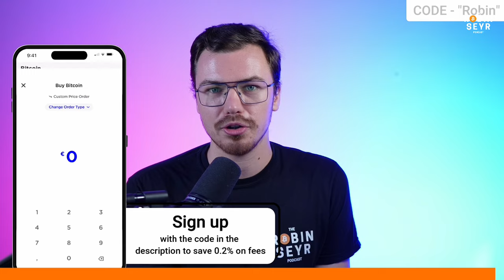Bitcoin will defeat CBDCs | Patrick Schueffel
Will Bitcoin protect you from CBDCs? Or do you have to move out of the country even?

Where to buy Bitcoin? I personally use 21bitcoin!
- Save fees with my code "ROBIN"

Summary

CBDCs (Central Bank Digital Currencies) are a new form of money that central banks want to issue. They are essentially digital accounts held with the central bank, replacing physical cash. CBDCs give central banks more control over the money supply and the ability to manipulate spending limits and usage restrictions. However, they also pose significant privacy concerns and could lead to a society where official currencies are worthless and alternative assets like gold and Bitcoin become more prominent. It is important to be aware of the implications of CBDCs and consider ways to protect privacy and preserve financial freedom.

Takeaways

CBDCs are a new form of money issued by central banks, replacing physical cash.
CBDCs give central banks more control over the money supply and the ability to manipulate spending limits and usage restrictions.
CBDCs raise significant privacy concerns and could lead to a society where official currencies are worthless and alternative assets like gold and Bitcoin become more prominent.
It is important to be aware of the implications of CBDCs and consider ways to protect privacy and preserve financial freedom.

Chapters

00:00 Introduction and Background
02:12 The Implications of CBDCs: Loss of Privacy and Increased Government Control
06:23 Competition Among Currencies: A Key to Financial Freedom
13:18 Examples of CBDCs and Current Developments
16:25 The Potential Impact of CBDCs on Alternative Assets
24:28 The Role of Geography in Protecting Against CBDCs
27:16 The Potential of Bitcoin as an Alternative to CBDCs
31:04 Case Studies: El Salvador and Argentina
34:35 Addressing Misconceptions: Bitcoin as a Precursor to CBDCs
38:16 The Impact of Money on Society
42:56 Closing Thoughts and Values in Life